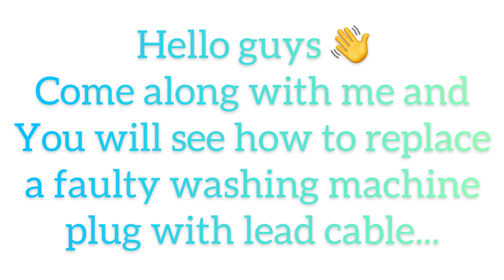How to replace a faulty plug on HOOVER washing machine ( broken plug )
Musician: Jeff Kaale

Musician: Jeff Kaale